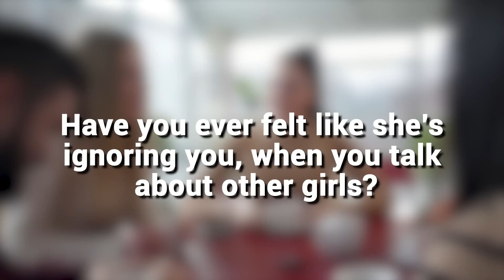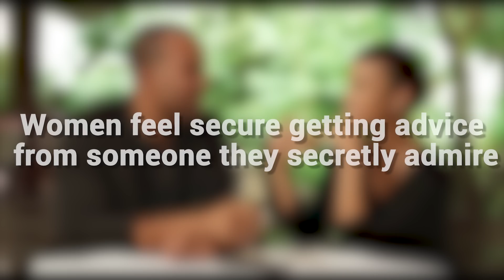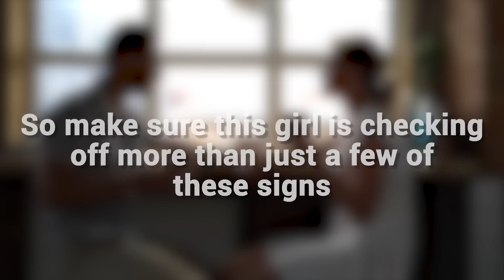10 Signs She’s Pretending NOT to Like You (She’s Testing You)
10 Signs She’s Pretending Not to Like You (She’s Testing You!)
Use this to make ANY woman addicted to you:
If you're confused about why your crush seems to be acting cold and distant, watch this video! I'll share 10 signs that she's pretending not to like you - she's actually testing you. By understanding these signals, you can avoid making costly mistakes in your relationship.

If you've ever wondered if a woman is pretending not to like you, she might be testing you instead! In this video, we'll go over 10 signs that show she's playing hard to get.

Does she like me? Does she play hard to get? How to know if a woman likes you but is hiding it? Well, watch this video to know!